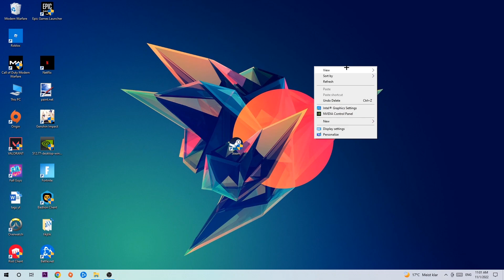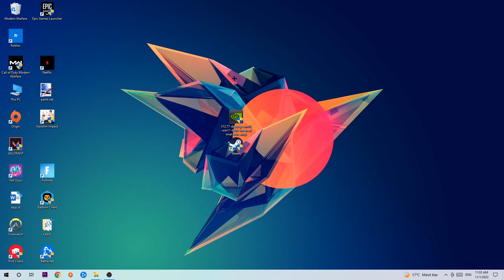Farcry 4 – How to Fix Crashing, Lagging, Freezing – Complete Tutorial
how to fix Farcry 4 crashing,
how to fix Farcry 4 crashing on pc,
how to fix Farcry 4 crashing on ps4,
Farcry 4 crashing,
Farcry 4 crashing pc,
Farcry 4 crashing mid game,
Farcry 4 crashing fix,
Farcry 4 crashing 2022,
Farcry 4 keeps crashing,
Farcry 4 crash fix,
how to fix Farcry 4 freezing,
how to fix Farcry 4 freezing pc,
Farcry 4 freeze,
Farcry 4 freezing pc,
Farcry 4 freezing fix,
Farcry 4 freezing,
Farcry 4 lagging,
Farcry 4 lag,
Farcry 4 lag fix,
how to fix Farcry 4 lagging,
how to fix Farcry 4 lagging pc,